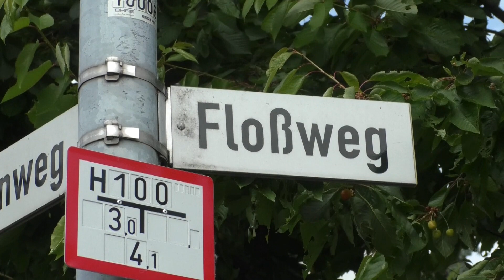Rohrbruch im Floßweg